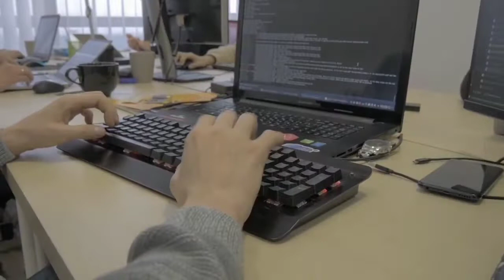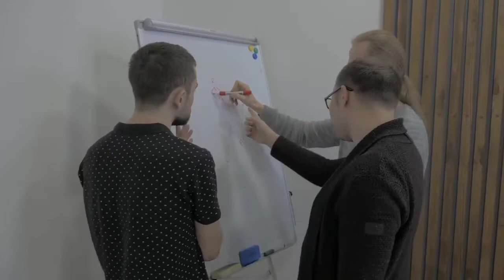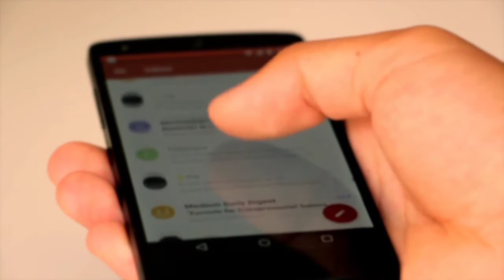Youtube Startup Journey | youtube launching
Youtube Startup Journey

This video making by team of shiv creation.

And making for knowledge purpose.

This video is useful to all peoples.

We provide all useful knowledge to education purpose.

This also used to motivation to all ages peoples

video link

youtube startup journey
youtube startups
my youtube start
startups journey
5 star youtube channel
200journeys youtube
startup youtube channels
 youtube views
start your journey with us
t youtube studio
youtube startups reddit
startup journey quotes
start your online journey
how to start youtube news channel
my startup journey
youtube startup ideas
startup youtube channel
youtube startup story
journey of startup
startup journey
a journey to success
my journey as an entrepreneur
startup youtube
how to start youtube journey
m youtube studio
entrepreneur journey blog
entrepreneurship journey
entrepreneur journey story
journey of a startup
journey just started
startup stories youtube
8 secrets to grow your youtube channel